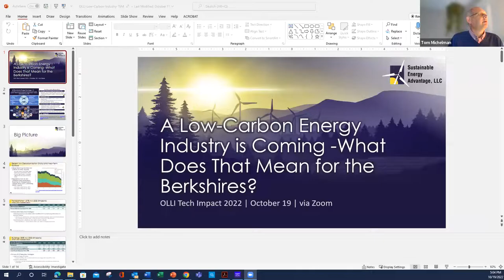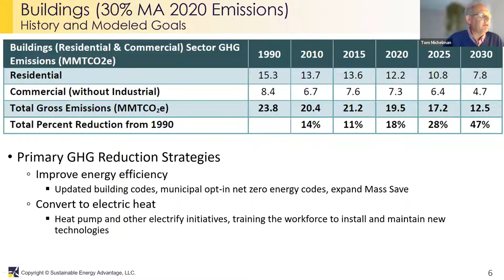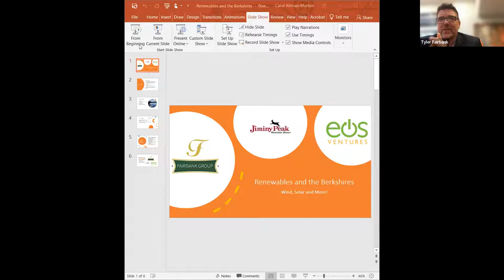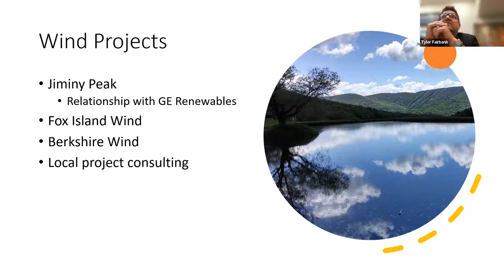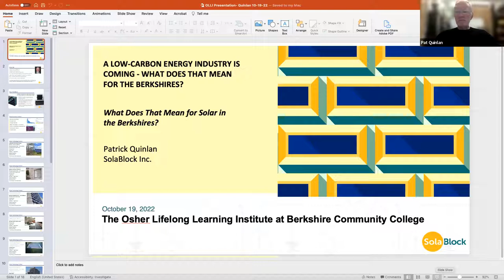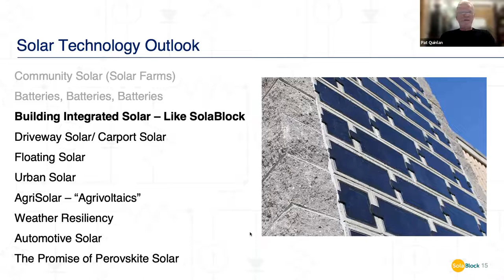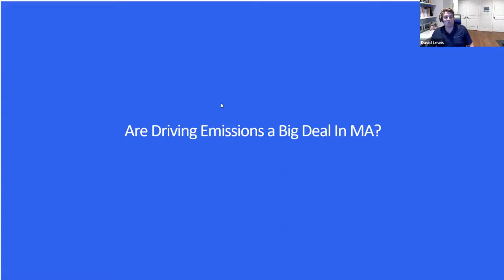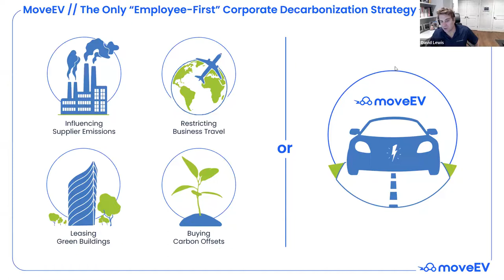A Low-Carbon Energy Industry is Coming - What Does That Mean for the Berkshires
Climate mitigation and greenhouse gas reduction are a major societal focus. This lecture focuses on what firms in the Berkshires are doing to face these challenges in the areas of wind, solar, and electric transportation.

Panelists include: Pat Quinlan, co-founder of SolaBlock Inc. and Black Island Wind Turbines; Tyler Fairbank, CEO of The Fairbank Group, LLC and President of Jiminy Peak; and Dave Lewis, Founder & CEO of MoveEV. Moderated by Tom Michelman, Senior Director and Distributed Energy Resources practice area lead at Sustainable Energy Advantage.

Innovation in the Berkshires - 2022 Virtual Lecture Series
The Berkshires of western Massachusetts have been a center of technological innovation since the 19th century: from early adaptation of new technologies in the textile and paper industries to the groundbreaking innovations of Stanley Electric and GE in the 20th Century.  Berkshire-based firms are among the global and national leaders in new technologies in clean energy, the life sciences, security and defense, and the creative arts. In this series, leaders in innovative firms in each of these sectors will share insights into their businesses. The stories of today’s innovators will be prefaced by the history of Berkshire-based innovation and the final program will explain the essential elements of a tech economy ecosystem that will nurture growth of these firms and expansion of tech-enabled firms in the Berkshires.

Presented by OLLI at Berkshire Community College, 1Berkshire, and Berkshire Innovation Center